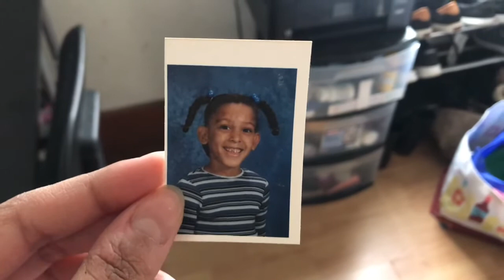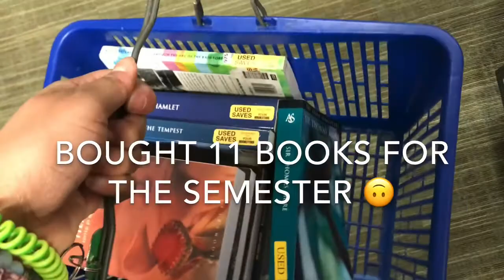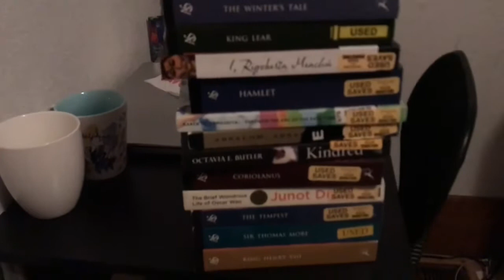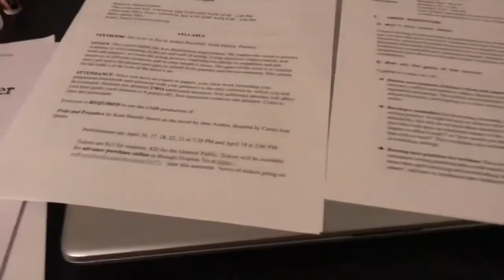GRWM: MY LAST FIRST DAY OF COLLEGE 2020: being a 5th year senior at UMass Boston | Vlog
I am a 5th year senior in college and this is my last first day of school!
My last semester of undergrad is FINALLY here!! Get ready with me as I attend my first day of school, buy my textbooks, and talk about my classes. I waited 5 years for this, and it honestly felt like this day would never come. :')
Where do you go to school? What's your major?